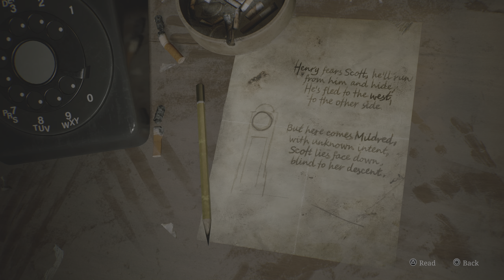SILENT HILL 2 Remake (2024) - Blue Crick Apartment Realistic immerse graphics 4K UHD 60FPS